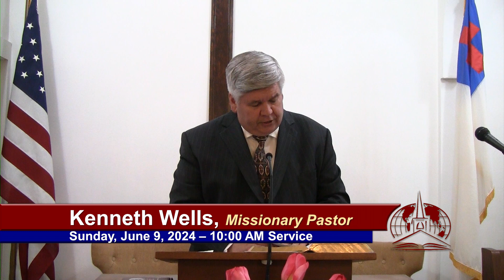LC-216 - "The God of the Living" - Matthew 22:23-33 - Pastor Wells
June 9, 2024 10:00am - Bible Baptist Church - Christiansburg, VA
Series: The Life of Jesus Christ
Message: LC-216 - "The God of the Living" - Matthew 22:23-33

Next to attempt to entrap Jesus were the Sadduccees, who did not believe in resurrection or afterlife. So they present him with a scenario of the Levirate law - 7 brothers marrying the same wife, each dying before they bore a son to become the heir. Their question of "whose wife will she be in the resurrection" was an attempt to embarrass and corner Jesus, thus discrediting him before the people. In the end, they were silenced and exposed for now knowing the Scriptures nor the power of God. The resurrection of the dead is taught clearly in the books of Moses!